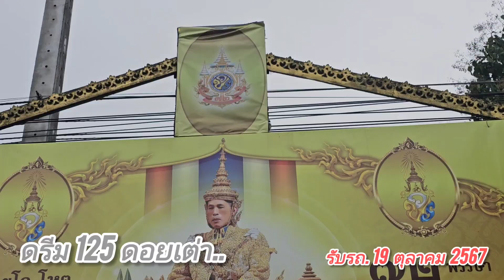ดรีม 125 ดอยเต่า ต้อมกระชายดำ